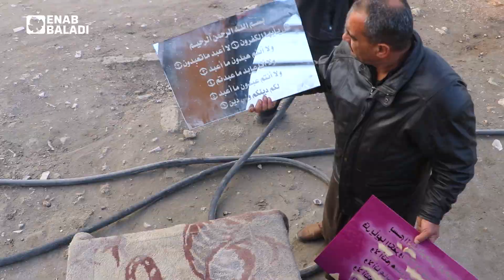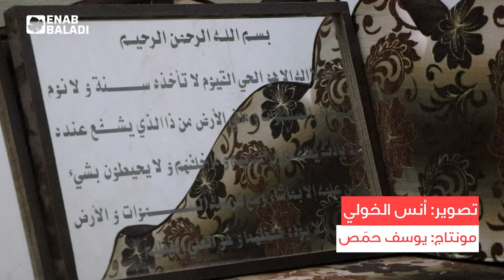ماذا تعرف عن التنظيف بضرب الرمل؟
لتلميع الحجر والحديد..